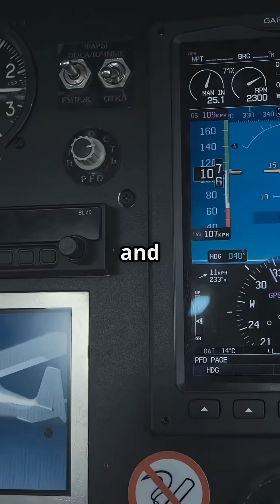MCAS vs Airbus Pitch Protection — Safety Feature or Dangerous Patch?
MCAS vs Airbus Pitch Protection: The Real Difference